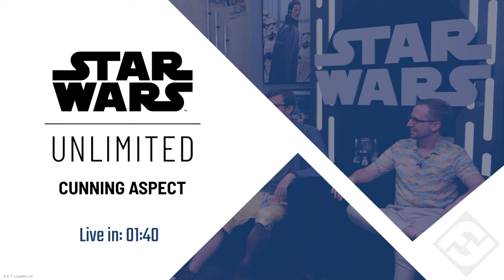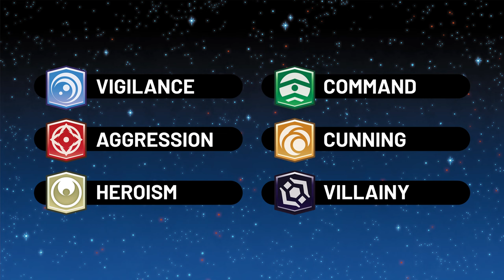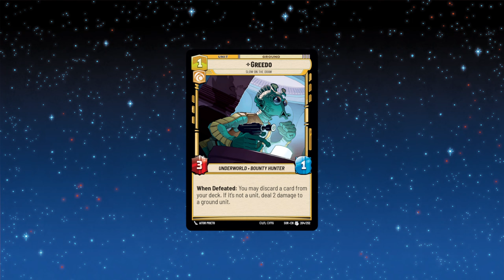STAR WARS: Unlimited Cunning Aspect Preview | Fantasy Flight Games